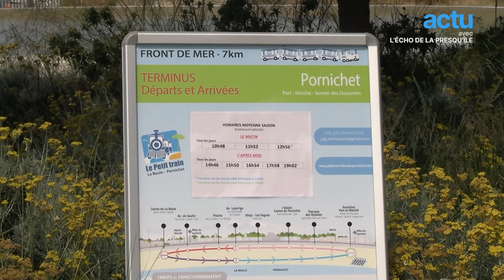Depuis 35 ans, Franck conduit le petit train de La Baule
Impossible de le louper ! Au volant du petit train de La Baule, Franck, alias "Souchon" ne passe pas inaperçu.